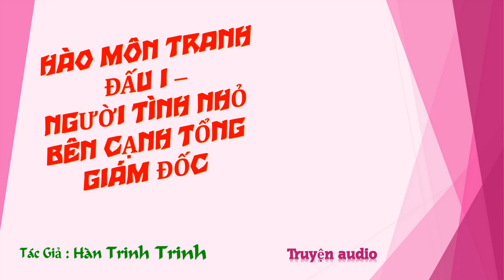Chương 701-715 - Người Tình Nhỏ Bên Cạnh Tổng Giám Đốc - Tác giả: Hàn Trinh Trinh - Truyện audio